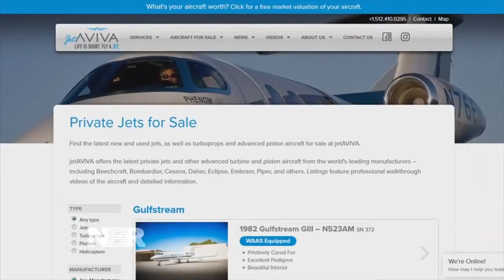jetAVIVA Featured on CNBC Nightly Business Report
jetAVIVA's Cyrus Sigari featured on the February 13, 2018 edition of Nightly Business Report on CNBC. Tax reform here in the U.S. is very big news for private jet ownership!